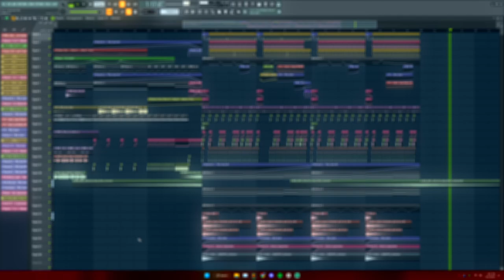what should i call this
It's like if my two favorite artists Sharks and Eliminate had a disabled child🔥🔥🔥:

🎶 TIKTOK SOON?

Made with FL Studio using Splice

The next EP is still called Breaking Light :) Release Date Confirmed Christmas Day?